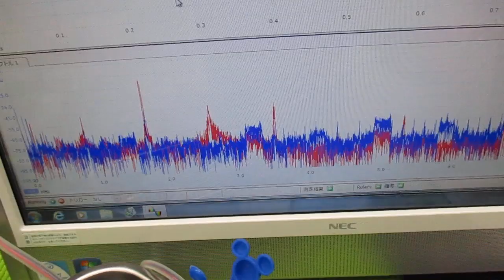オリジナル超音波プローブを利用した「音響流」制御技術 ultrasonic-labo